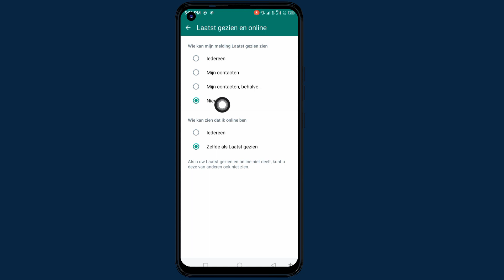Offline weergeven op WhatsApp | Whatsapp offline-modus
Offline weergeven op WhatsApp | Whatsapp offline-modus in deze video laat ik je zien hoe je offline overkomt op WhatsApp. WhatsApp offline-modus hoe je offline kunt weergeven op WhatsApp Whatsapp-instellingen online offline Whatsapp nieuwe update 2023